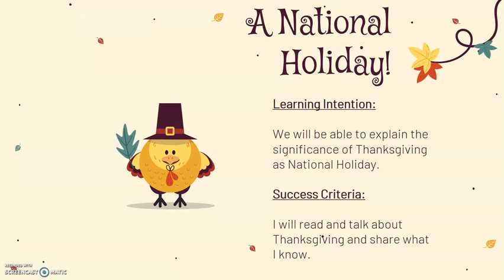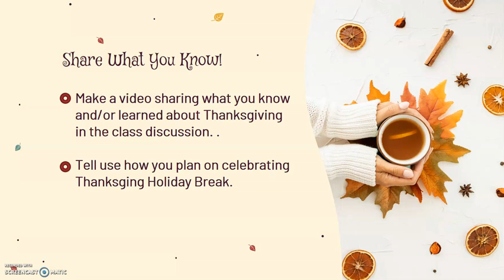Learning About Thanksgiving